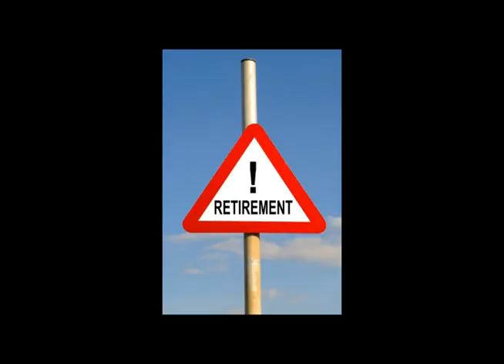Life After Retirement: A Group Discussion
Is retirement working for you? Listen to discussions with seasoned retirees as they share some of the ways that they have been coping with life after retirement.